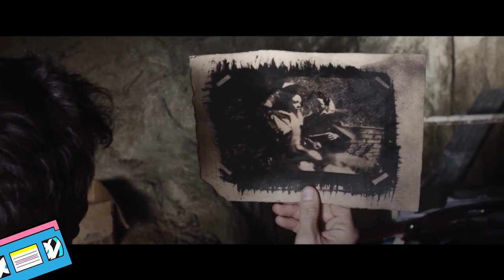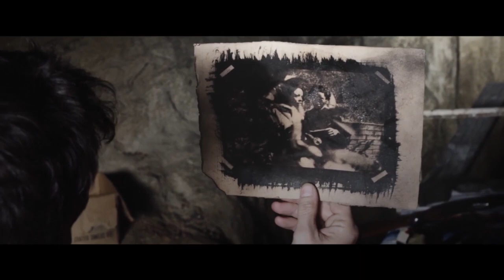You'll never see this ending coming! - Resolution (2012)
In today's breakdown we're taking a look at the 2012 movie, Resolution! This movie is twisty and turny and the ending will throw you through a loop! I really enjoyed this one and the sequel is also just *chef's kiss*. I hope you enjoy, and good luck predicting the ending ;)

If you enjoyed the video and would like to watch the full movie for yourself, check the link below! (if you can't find it here it's either pinned in the comments or not available for free at this time)

Content Warning: While all of the content in the breakdown is family friendly, most videos reviewed contain explicit scenes that are not shown in the breakdowns. Please be aware of the ratings and content guidelines for each movie before watching.

This video was a collaboration  between myself and my good friend Dinokeys! Dino is an amazing editor and I highly recommend him for any of your editing needs or art commissions!